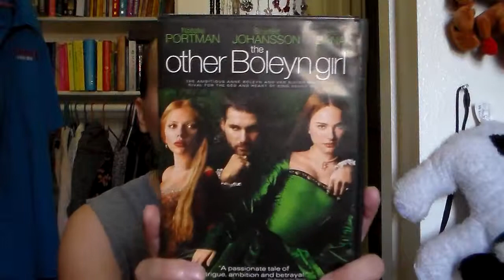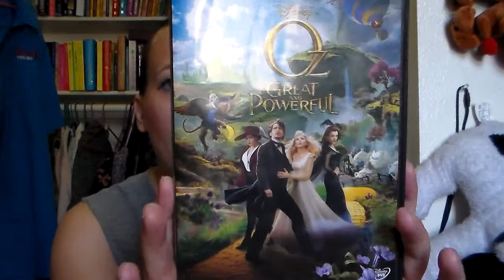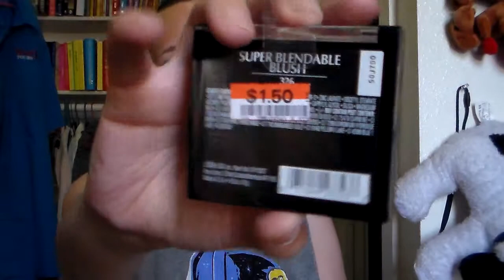Where have I been?-1/1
Products mentioned in this video:
Oz the great and powerful
Other Boleyn girl
Opi Cuckoo for this color
Maybelline vivid pink pop
Maybelline color whisper coral tease
Nyx jumbo eye pencil strawberry milk
Khroma joystick retro red